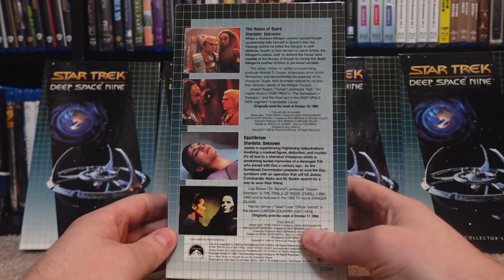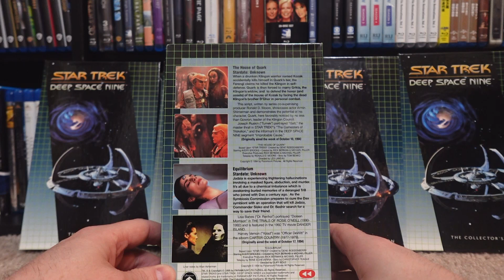DS9 VHS: The House of Quark and Equilibrium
A volume of the Columbia House VHS line featuring 2 episodes of Star Trek: Deep Space Nine.